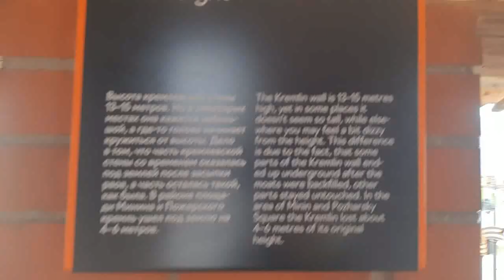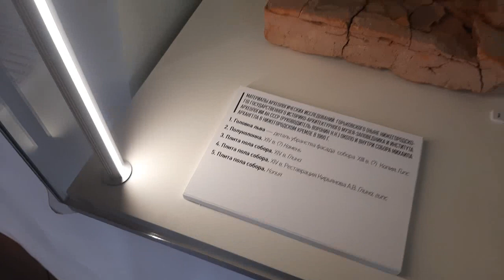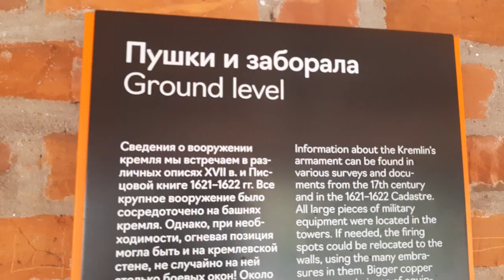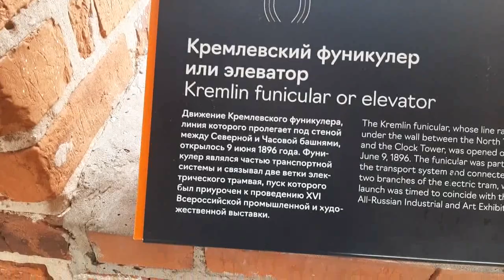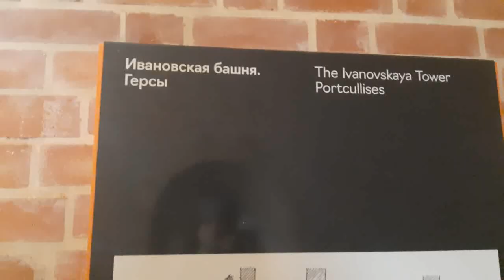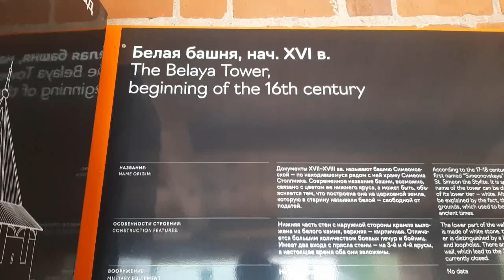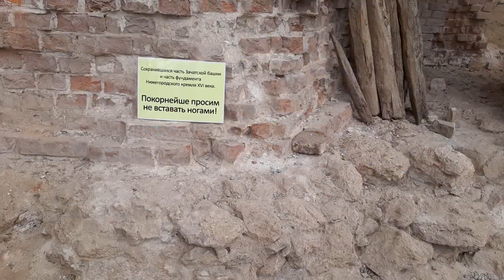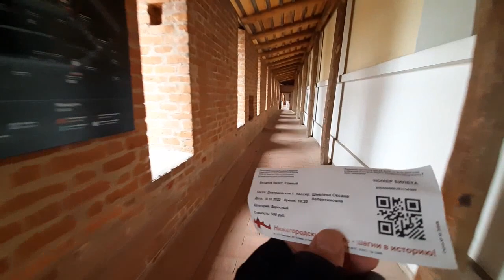музей стена кремля Нижний Новгород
А вы красный кирпич любите? Прогулка внутри стен кремля за 500р